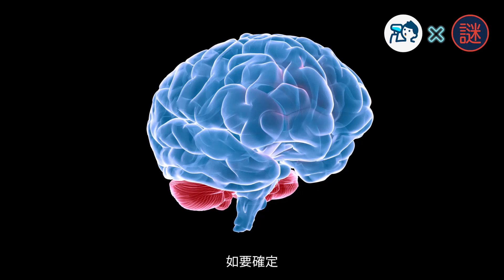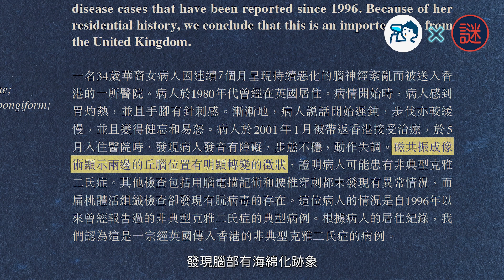【奇病調查】腦部變海綿 死亡率100％的瘋牛症 唔食牛骨髓就無事？ ｜瘋牛症 克雅二氏症 牛 牛骨髓｜解密工作室｜8杯水@hkcrime​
今次我們與  @hkcrime    及不同醫生Crossover，解述不同疾病的迷思。大家如對這類內容有興趣，除了可subscribe  @hkcrime  及我們 @8Meditorial  外，亦可觀看另外兩條影片：

【奇病調查】為一粒酒米挖穿眼皮 瘋狂照鏡4年唔出街 怎樣才算身體畸形恐懼

【奇病調查】 做愛期間猝死 馬上風患者死時下體仍勃起？

1986年在英國出現的瘋牛症令全球聞之色變，肇因是英國農民把病牛的肉骨粉作為補充劑，加入飼料中餵飼牛犢。當年英國和歐洲各國的疫情最為嚴重，英國有超過18萬頭牛染病，總共殺了440萬頭牛。

瘋牛症的潛伏期以年計，最長可達30年。急症科專科醫生梁玉鸞指瘋牛症一旦病發，現時醫學仍無法醫治，病人由病發至死亡不過一年，其間病人會出現性格改變、抑鬱等徵狀。

梁玉鸞醫生解釋瘋牛症是克雅二氏症的其中一種，而克雅二氏症的學名是Creutzfeldt-Jakob disease，並可分為四類，包括偶發性、醫源性（透過器官捐贈或輸血而感染）、遺傳性（遺傳突變基因而病發）及非典型的克雅二氏症，亦即瘋牛症，四者統稱為瘋牛症，同樣是百分百死亡率。

瘋牛症與進食牛隻亦有關係，梁玉鸞醫生進一步解釋：「當進食了感染瘋牛症的牛的中樞神經器官所污染的食物，便有機會受感染。而中樞神經組織包括腦部、骨髓。最麻煩的是，在屠場的屠宰刀，先宰牛頭、牛腦，切過神經組織，再切牛的其他部位，而瘋牛症的變異性蛋白質可以耐高溫、耐冷、耐洗潔精，基本清毒殺不死它。因此無論怎樣清潔，它仍然附在刀上，因此容易污染其他部位的牛肉。」

至今，瘋牛症的個案已大幅減少，英國在2001年後的傳染個案，一年只有幾個瘋牛症病人，因此英國已再沒有篩查牛隻有否患瘋牛症。但這不等如不再有病發個案，梁醫生解釋：「瘋牛症的潛伏期以年來計，由幾年至三十年不等，之前已感染的人是否還在潛伏期，未來會否陸逐病發仍是未知之數。」非典型克雅二氏症的病發年紀相對較年輕，剛發病時，病人會出現情緒改變，或抑鬱、古怪行為，到中期身體會出現不自主的活動，到後期更會抽筋，最後便會死亡。

瘋牛症患者的腦部在磁力共振（MRI）掃描下，會發現原本像豆腐質地的腦部呈海綿化，腦部海綿化令病人不能思考。「病人在發病早期階段未必會求醫，可能以為只是抑鬱、不開心，到後來抽筋才看醫生，有時亦誤當中風個案來醫治。」

梁醫生指，香港沒有發生過本土感染病例，而在2001年時有一個進口的瘋牛症個案。「
根據《香港醫學期刊》，一名34歲女病人，1980年期間曾住在英國，她到醫院求醫時主要治療精神錯亂、手痹，入院後六星期已經不能說話和行不到。她照了磁力共振，發現腦部有海綿化跡象，醫生做了扁桃腺活體穿刺，抽取了活體組織切片，驗到有變異性蛋白，確定是非典型的克雅二氏症。」

🎬 推介影片 ：
綁起輪候老人 公立醫院護士盡吐急症室真實苦況

帶你直擊英國解封 英國熱門景點人頭湧湧

全民造星咖喱專訪  為追夢放棄做醫生 讀醫決定全因家人 六條金魚表演反思生命意義
Follow 8杯水專頁，第一時間了解醫療資訊